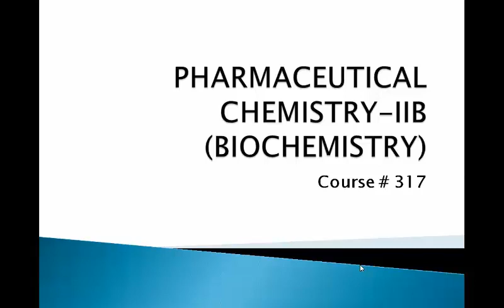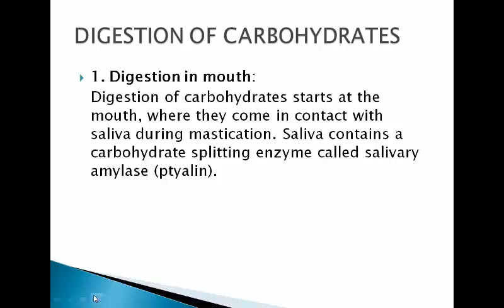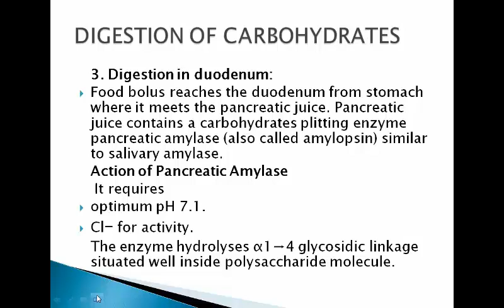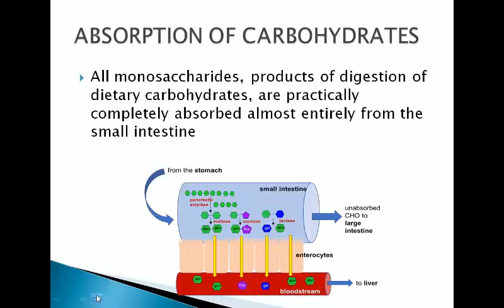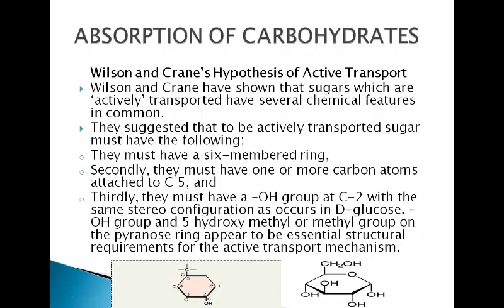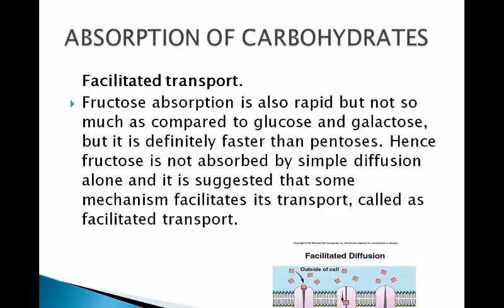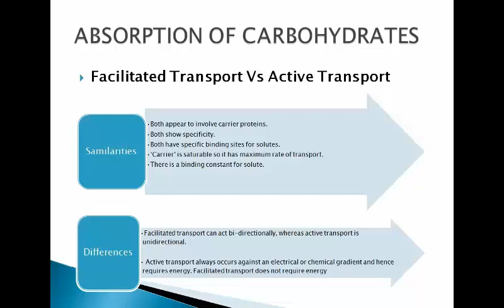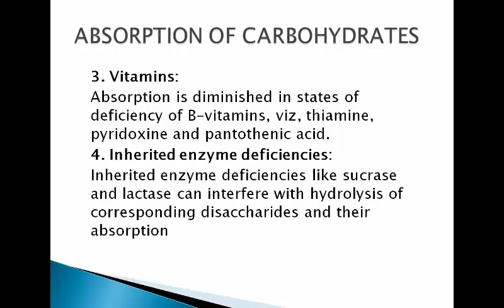Biochemistry, Lecture 1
Course # 317
SQ